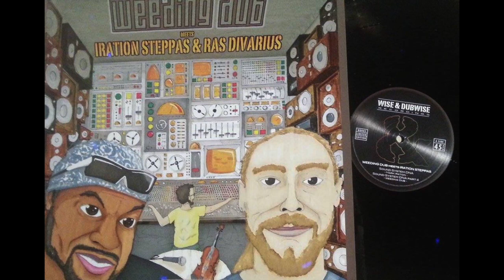Weeding Dub Meets Iration Steppas - Sound System DNA/Sound System DNA Part 4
Label: Wise & Dubwise Recordings ‎– WD003  ||
Format: Vinyl, 12", 45 RPM, Limited Edition  ||
Country: France  ||
Release: 05 Feb 2016  ||
Genre: Reggae, Dub  ||
Artwork By: Relaks
Mastered By: Brice Marin
Recorded & Mixed By: Weeding Dub